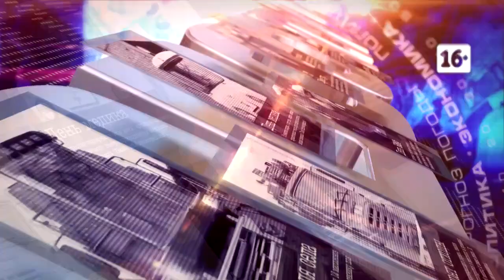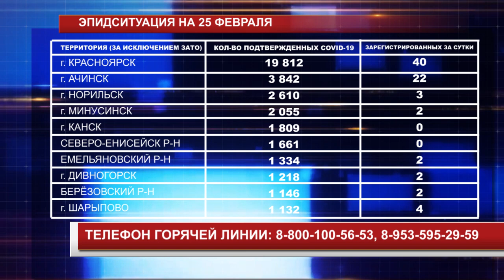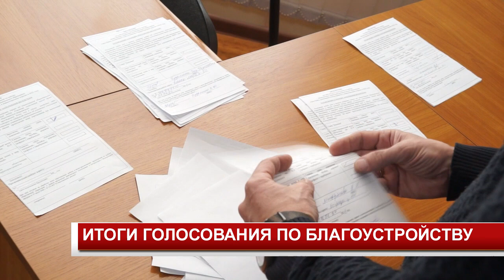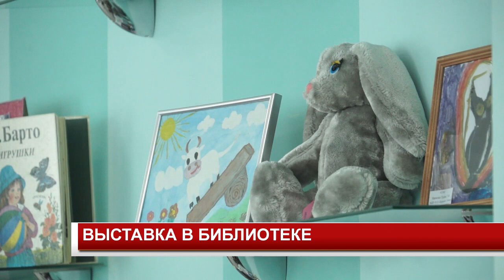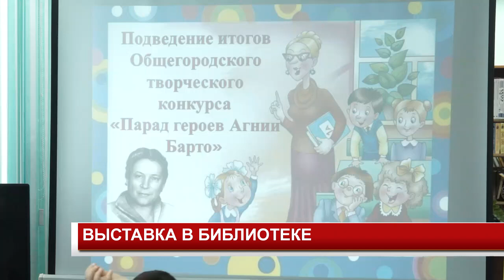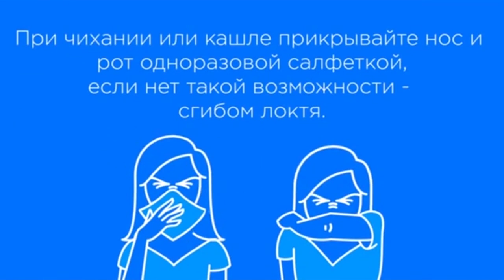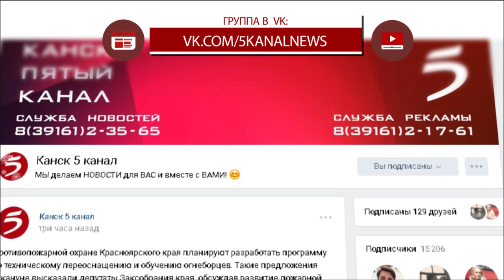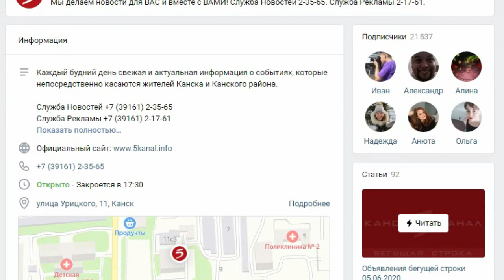Новости 2021 02 25